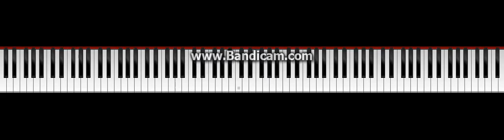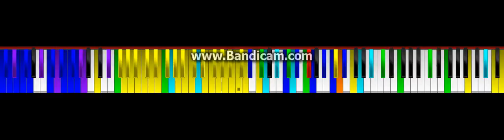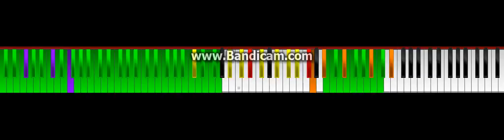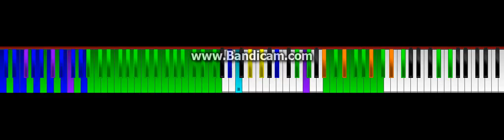Bad apple 3.5 million notes triangle wave soundfont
Made by TheSuperMarios2